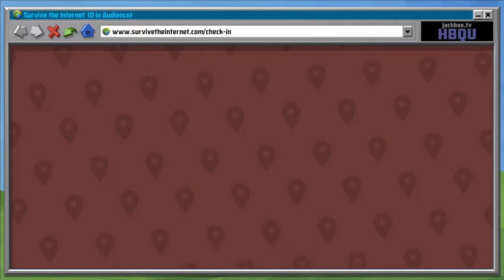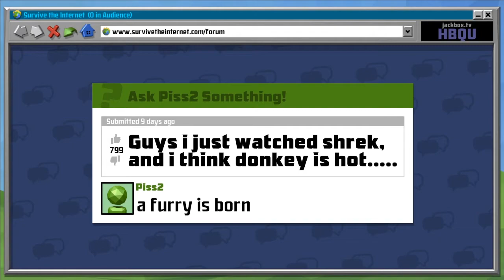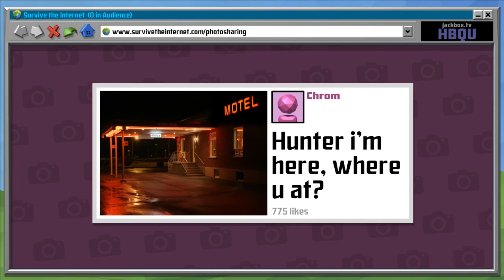I don't know